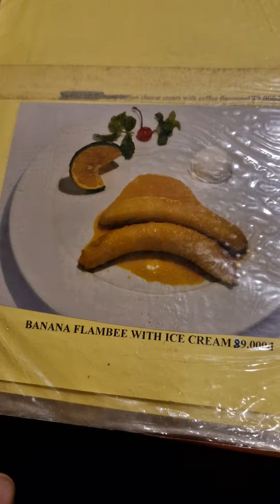day 33 - Desert time since they accept credit card